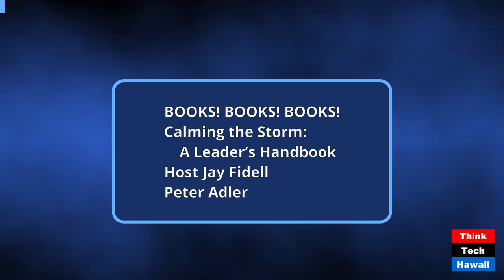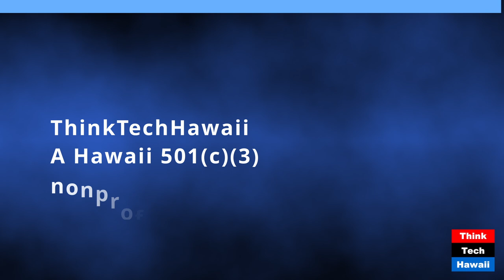Calming the Storm a Leader’s Handbook (Books! Books! Books!)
Calming the Storm: a Leader’s Handbook; Managing Unproductive Conflicts (Books! Books! Books!). The host for this show was Jay Fidell.  The guest was Peter Adler.

The discussion was: Peter Adler tells us about his new book.  It deals with leadership, which involves managing conflicts that are part of many other leadership roles: achieving actual performance, vision and inspiration, strategy, hiring and firing, finances and (of course) navigating crises.

This book grew out of Peter's conflict resolution work, a previous training manual called Eye of the Storm Leadership, and some lessons learned when he became President and CEO of a venerable national organization with dispirited employees and a million dollar IOU on a 90-day call.

The book is short, and pitched to leaders who find themselves confronted with disagreements that seem to create a lot of friction but very little heat or light. Peter  hopes we find the tips and stories of use.

The takeaway was: Leadership is always at issue, at every level from multinationals to governments to small and medium business organizations, and for that matter to families. So this fresh look at leadership is important to consider.

The hashtag keywords for this show are